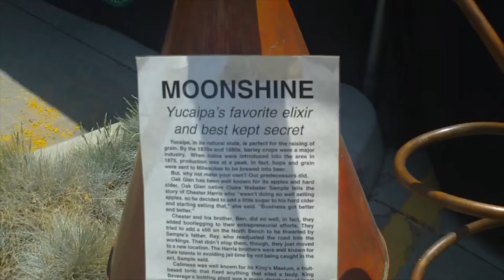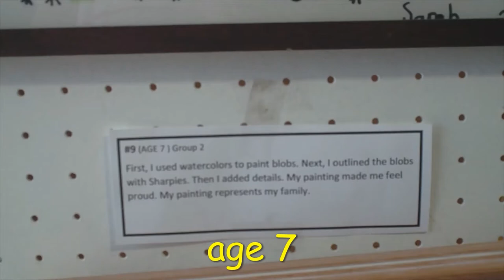Yucaipa festival of art and music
The lady that waves to us is Heather Clark of Murrieta,CA
You can find her at Instagram: @ vagabarts , and on Facebook:Vagabarts